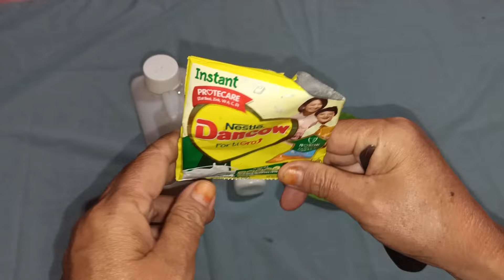Gosokkan pada Wajah 3 Menit I Wajah Glowing dan Kencang Alami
Gosokkan pada Wajah 3 Menit I Wajah Glowing dan Kencang Alami untuk